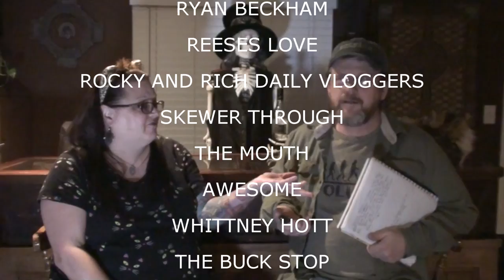THE LONGEST GOODBYE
Val and Kevin go hang out with Meet the Presley's.

Our Instagrams:
the_neighbors